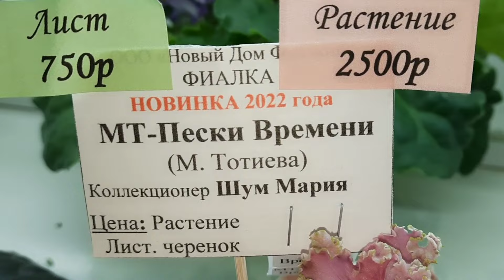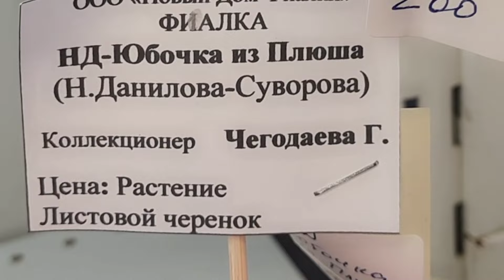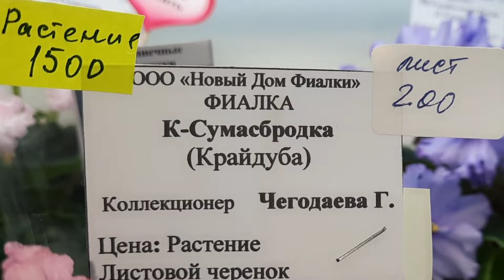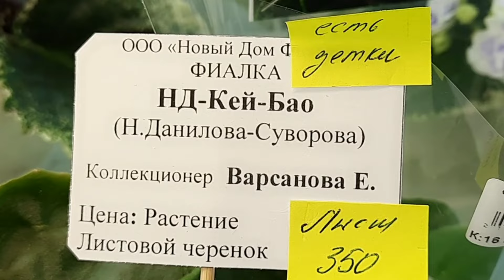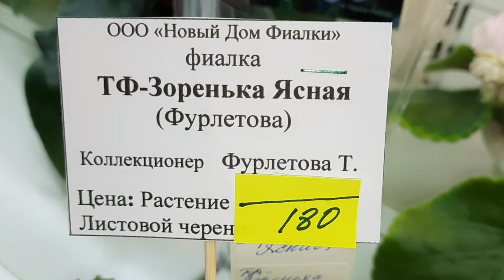*Фиалки -24* Выставка в Доме Фиалки с 04 -14.01.2024г. (Москва) Часть 1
- ссылка на мой канал на Я.Дзен
Смотрите ещё больше видео _на моём канале_ *"Галина. Дали дальние"* _на Я.Дзен_

Продолжение смотрите в следующем видео.
Выставка проходит в *Доме Фиалки* по адресу :
г. Москва, ул. Пятницкая, д. 20, корп. 2.